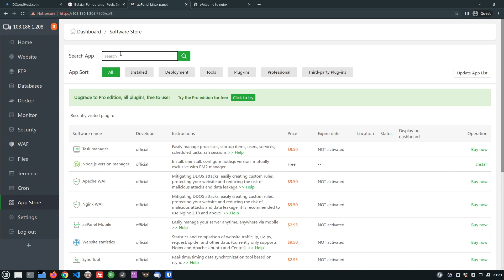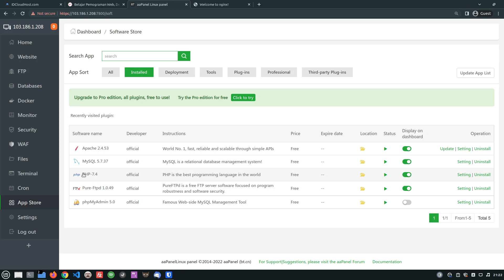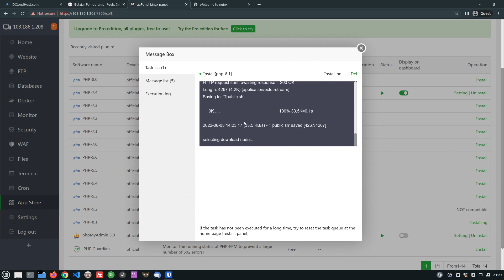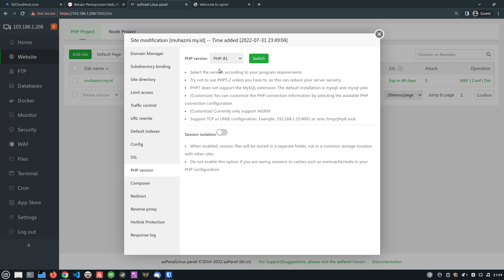Cara Install dan Ganti Versi PHP Website di aaPanel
aaPanel memberikan kemudahan bagi penggunanya dalam mengelola versi PHP yang terinstall di dalam server kita, khususnya di panel aaPanel.

Nah, pada video ini kita akan belajar tentang bagaimana cara install dan mengganti versi PHP di website kita melalui aaPanel.

Mau belajar buat Website Blog Tanpa Coding? Tapi gak tau apa2 soal website? Ga masalah! Nanti kamu juga dapet free konsultasi lifetime! Yuk ikuti tutorialnya disini

Mau belajar buat Website Toko Online + Ongkos Kirim Otomatis + Payment Gateway Tanpa Coding? Tapi gak tau apa2 soal website? Ga masalah! Nanti kamu juga dapet free konsultasi lifetime! Yuk ikuti tutorialnya disini

Mau belajar buat Website Company Profile Tanpa Coding? Tapi gak tau apa2 soal website? Ga masalah! Nanti kamu juga dapet free konsultasi lifetime! Yuk ikuti tutorialnya disini

Mau belajar buat Website Landing Page dengan Elementor Tanpa Coding? Tapi gak tau apa2 soal website? Ga masalah! Nanti kamu juga dapet free konsultasi lifetime! Yuk ikuti tutorialnya disini

Mau belajar pemograman web, web design, wordpress, mobile app dari dasar sampai mahir dengan berbagai studi kasus dan mentor yang berpengalaman? Ya di AmperaKoding.com saja.